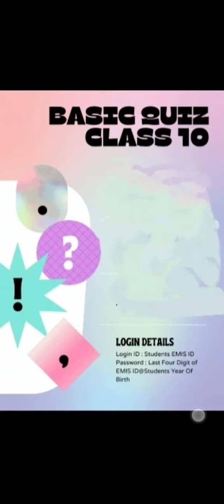HOW TO ATTEND BASIC QUIZ CLASS 10 THROUGH TNEMIS PORTAL